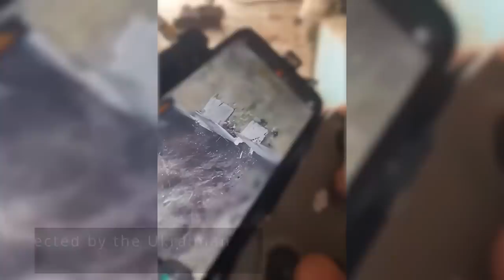🔴 Ukrainian Soldiers Targeting Wagner Group Fighters With Heavy Machine Gun And Mortars In Soledar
Video footage captured by a Ukrainian drone in Soledar shows a unit of Russian Wagner fighters being targeted by a heavy machine gun followed by mortar fire.

The group was spotted by the drone and the operator directed the fire with its help.

The footage was released by the Ukrainian Ministry of Defence who claims to still be in control of the town.

Wagner has recently announced to have captured the town.